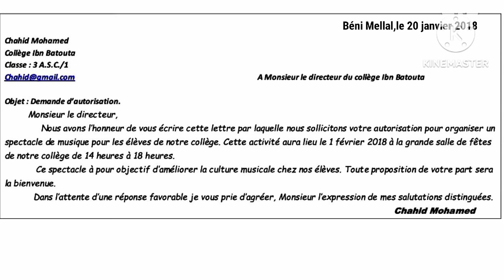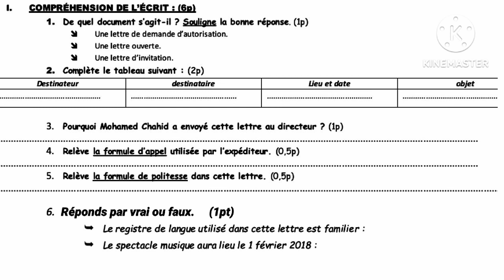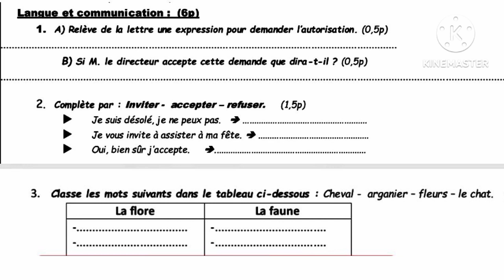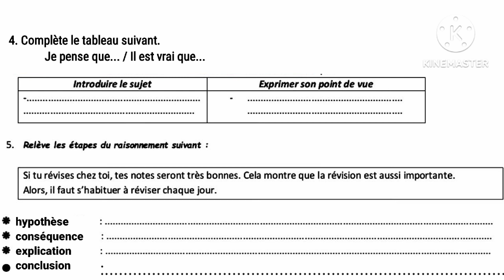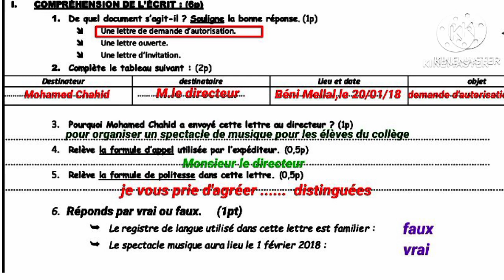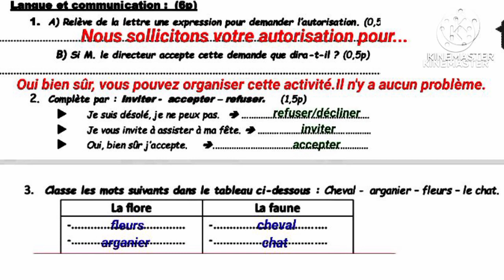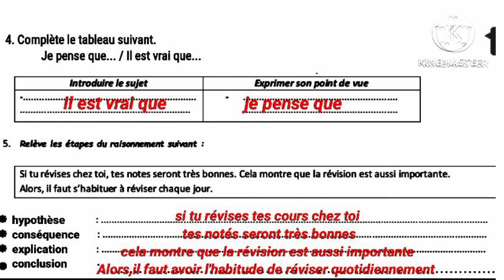3 ème ASC Examen local de français (1) (Session janvier)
examen local de français collège
collège examen local de français
examen normalisé local collège
examen normalisé de français 3 ac
3 ac examen de français local
troisième année examen local de français session de janvier
session de janvier examen normalisé de français
exemple d'examen normalisé de français session de janvier
exemple d'examen local de français semestre 1
3 année collège normalisé de français
Examen normalisé local de français troisième année collège
إمتحان محلي اللغة الفرنسية الدورة الأولى الثالثة إعدادي
الثالثة إعدادي الإمتحان المحلي الفرنسية
نموذج امتحان محلي الدورة الأولى اللغة الفرنسية
 correction d'un examen local de français 3 ac
correction d'un examen normalisé local de français session de janvier